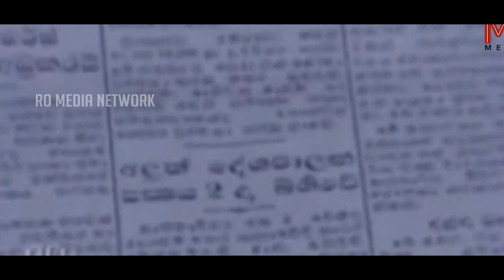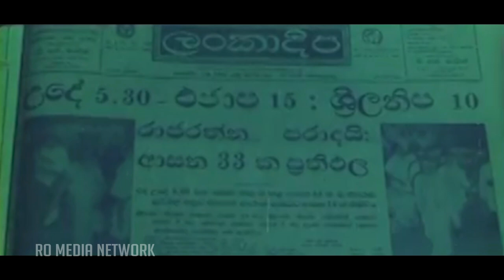මහින්ද රාජපක්ෂ මැතිතුමන්ගේ දේශපාලන ගමන